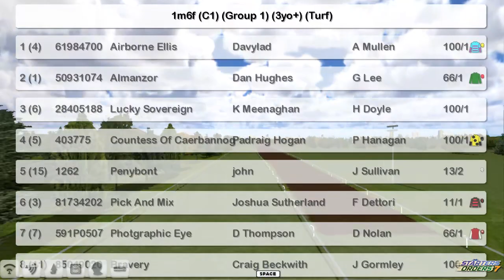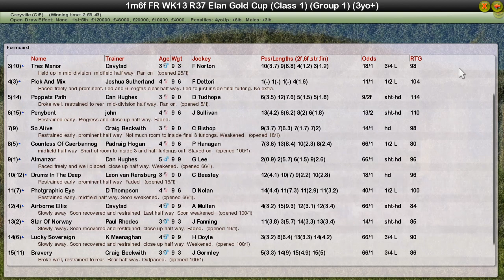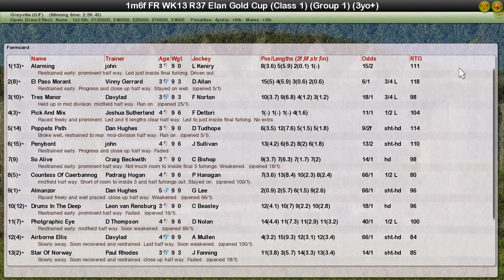FR WK13 R37 Elan Gold Cup